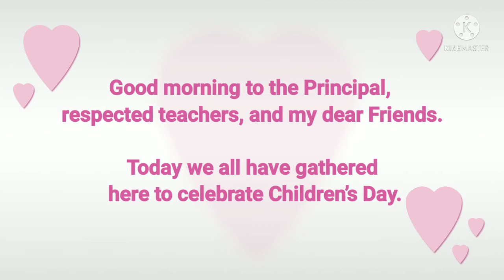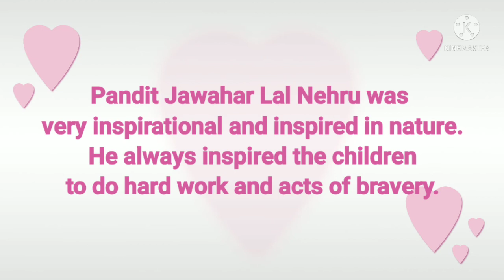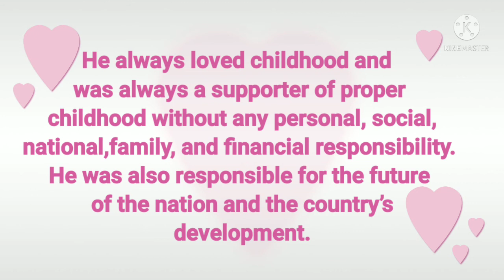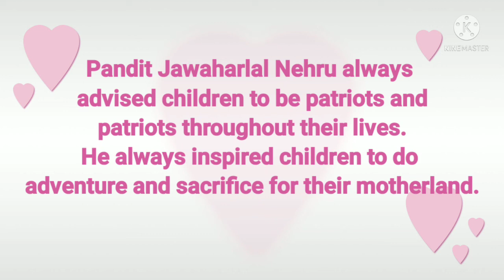CHILDRENS DAY SPEACHIN ENGLISH WITH LYRICS#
CHILDRENS DAY SPEACH
IN ENGLISH WITH LYRICS#
കുട്ടികൾക്കുള്ള ഇംഗ്ലീഷ് പ്രസംഗം#